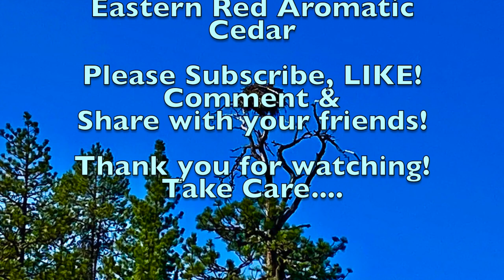"On The Island" HD 1080p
Kayaking out to an island out in Payette Lake near McCall, Idaho...I was inspired to play this improvisational tune. The Osprey nest was "quiet" until I finished playing my flute. Maybe they wanted an "Encore". LOL! I enjoy visiting this island every year to watch the Osprey family as the little ones get fed my the parents. I didn't get a show this year during my time there until after I packed up my gear. and took the picture at the very end of this Music Video from my kayak with my iPhone... not the best quality pic, but you can see two little ones peeking out from the nest high up on the island adjacent to the one that I visit and land on.

Played my Brent Adams Flutes "G#4" made from Eastern Red Aromatic Cedar (I repurposed the wood found from an old Cedar chest liner...that was falling apart)

My music is found through most sources for downloads & streaming.
Please add my music to your playlist libraries today!

Thank you so much for your support, for watching, and for your comments!
Take Care.